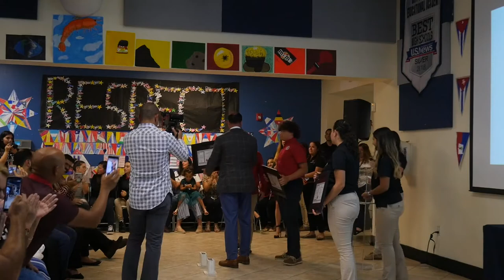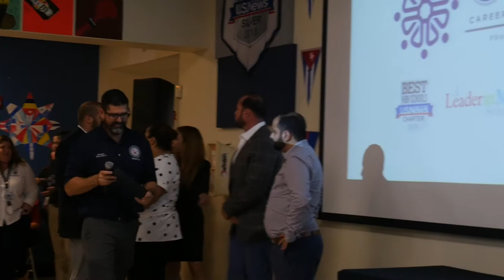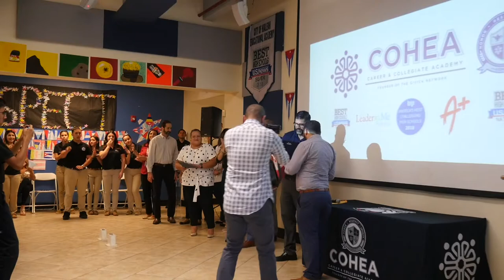A+ Celebration 2019